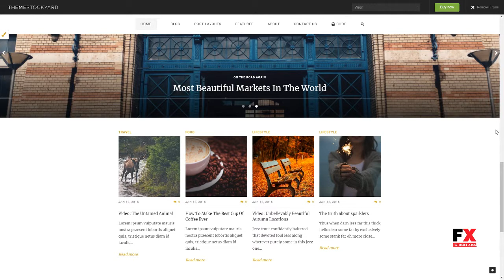Wren - Responsive Blog, News, and Magazine Theme Faramond Rand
Compatible With WPML, WooCommerce 2.5, WooCommerce 2.4.x, WooCommerce 2.3.x, bbPress 2.5.x

 Columns 2

 Layout Responsive

 Tags blog, carousel, clean, gallery, layouts, magazine, mega menu, modern, news, photography, shop, slider, store, videos